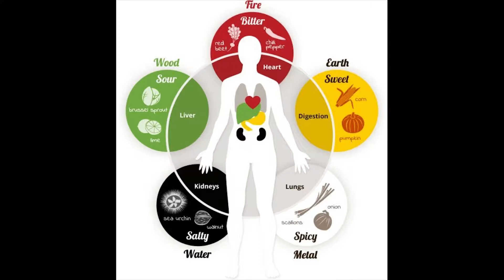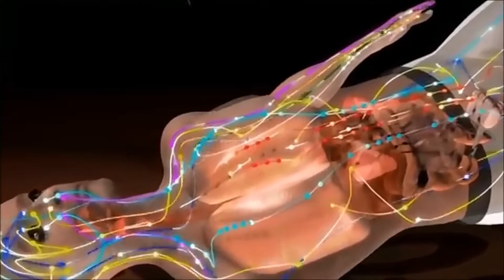What are Meridians - Explained in 1 minute - 01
A brief introduction and explanation on "What meridians are".
Enjoy this short explanation!

We greatly appreciate any small donations made to our PayPal so that our work continues.

This is the first video of our series called "Explained in a minute".